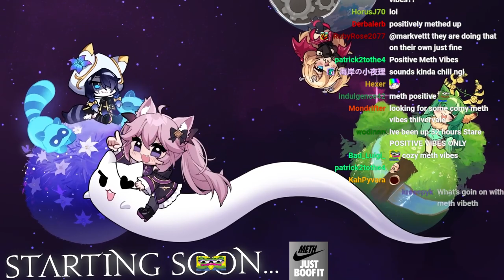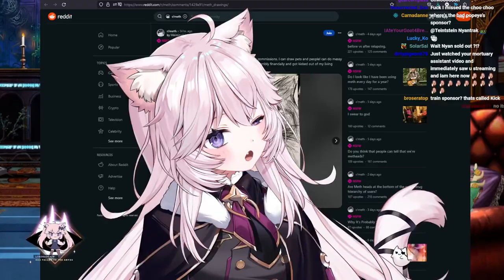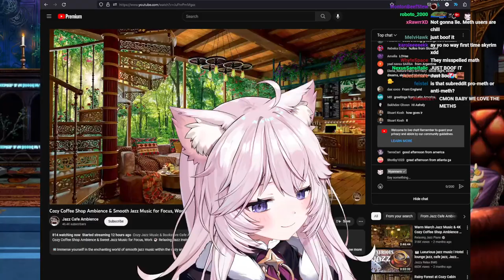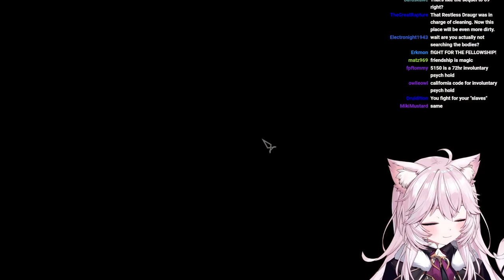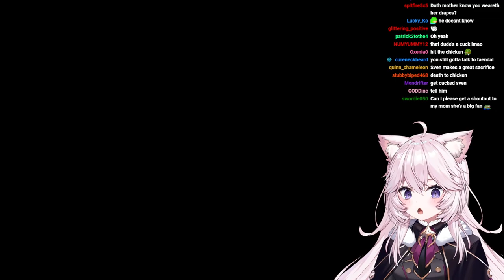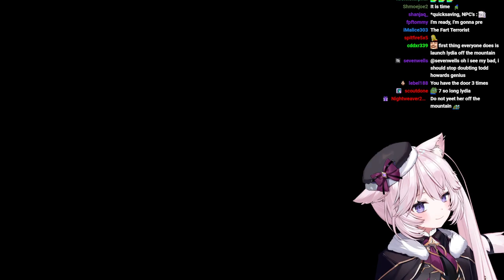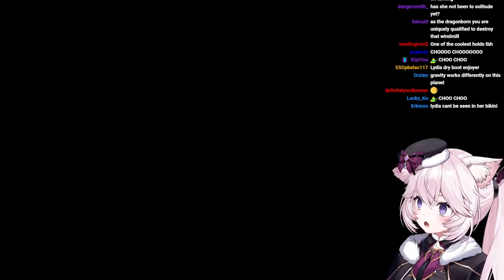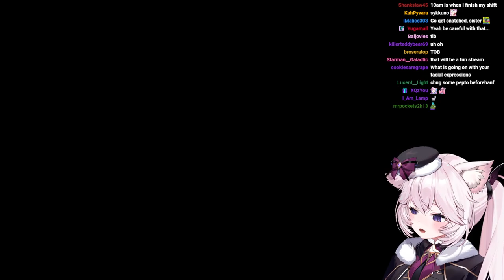Nyanners Plays The Elder Scrolls V: Skyrim - Part 2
0:00 - Intro
30:00 - Gameplay